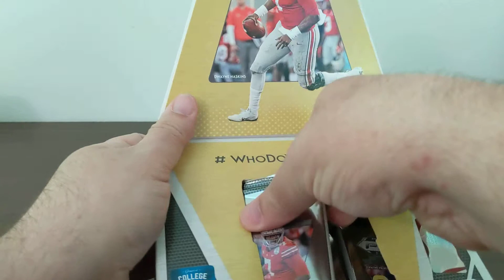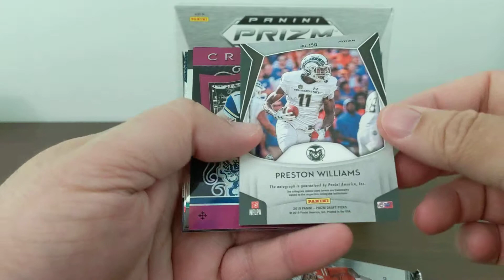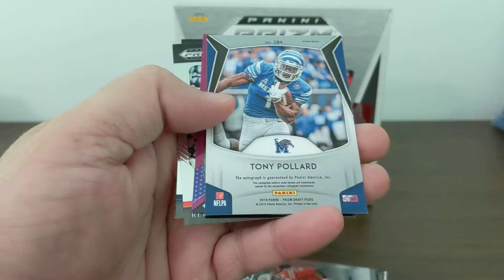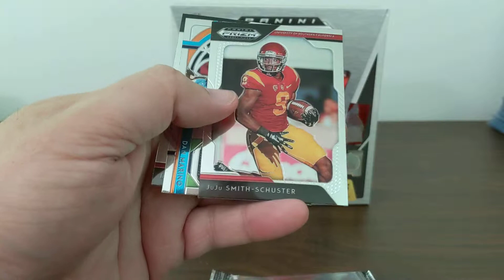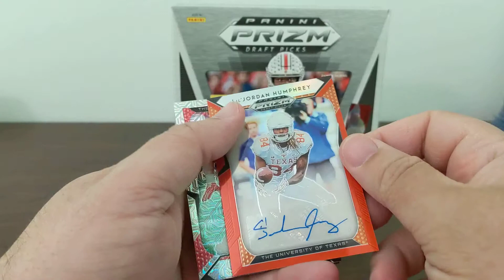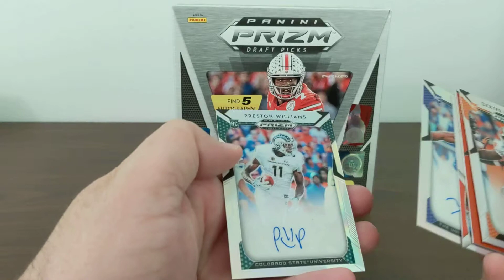2019 Prizm Draft Picks Hobby Box #2